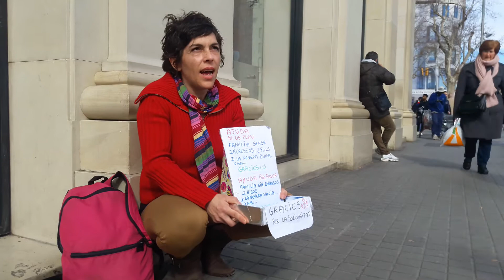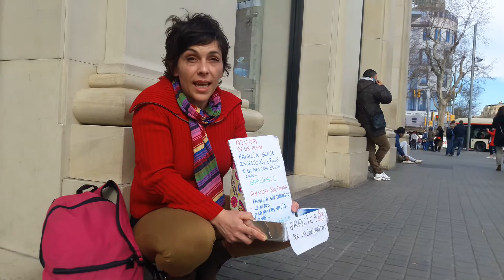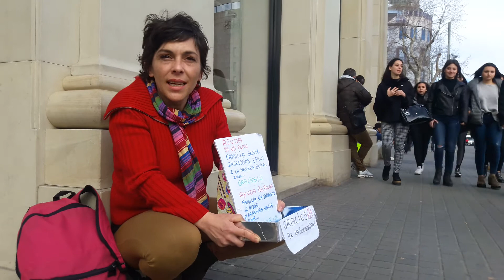De empresaria a mendigar en la calle